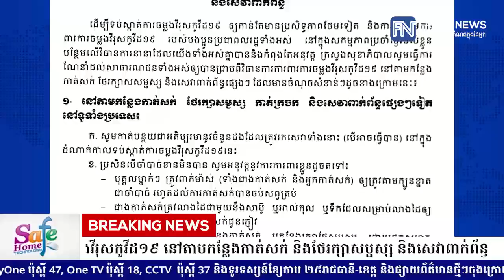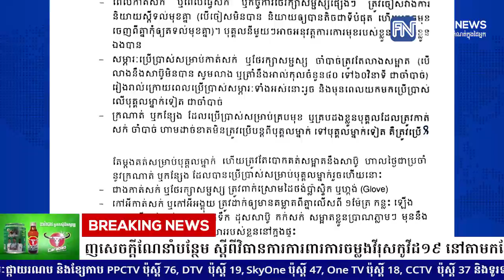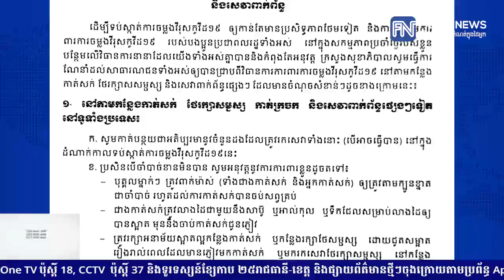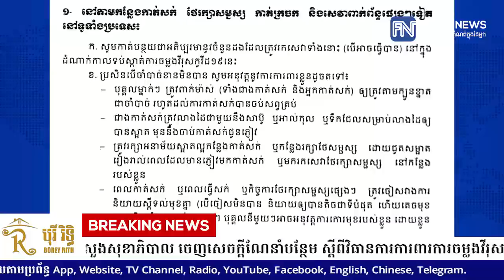ក្រសួងសុខាភិបាល ចេញសេចក្តីណែនាំបន្ថែម ស្តីពីវិធានការការពារការចម្លងវីរុសកូវីដ១៩ នៅតាមកន្លែងកាត់សក់...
ក្រសួងសុខាភិបាល ចេញសេចក្តីណែនាំបន្ថែម ស្តីពីវិធានការការពារការចម្លងវីរុសកូវីដ១៩ នៅតាមកន្លែងកាត់សក់ និងថែរក្សាសម្ផស្ស និងសេវាពាក់ព័ន្ធ